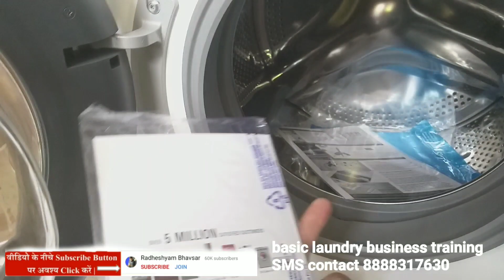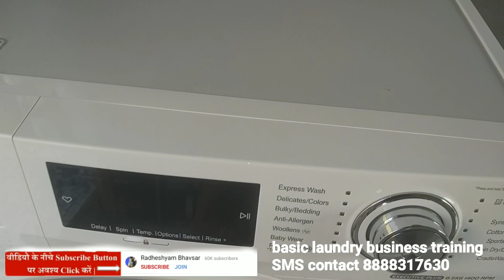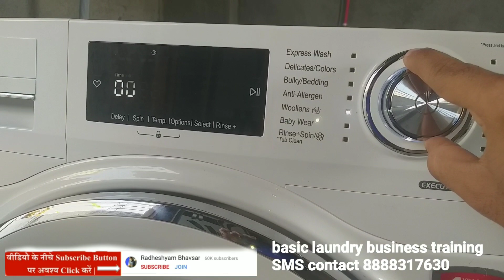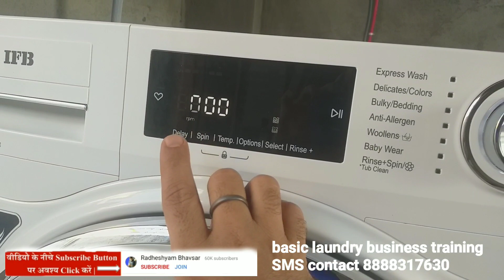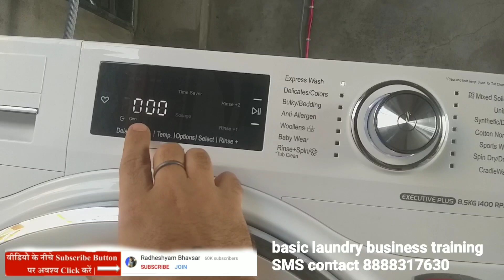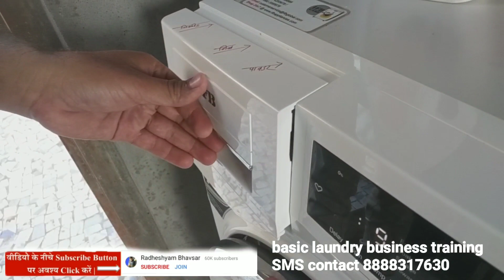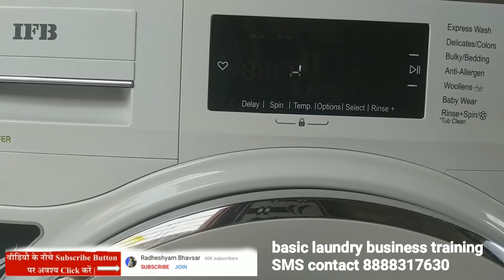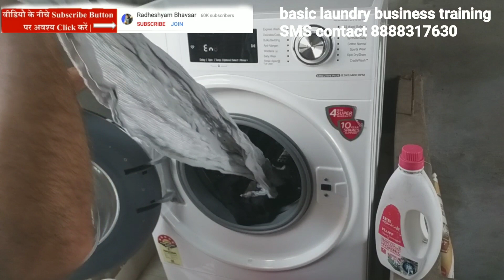IFB FRONT LOAD WASHING MACHINE vxid 8.5kg ,about Washing machine ,(Hindi)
1)Basic laundry business training
2)consulting for start your laundry business.

Suits hangers
Carpet, sofa cleaning machine & accessory
Carpet extractor
3 in 1 carpet extractor
Scrubber machine
Liquid solution for carpet, sofa

MY BASIC LAUNDRY Chemicals & accessories

Laundry Iron with temperature control
Laundry Brass iron with temperature control

For  starch

Fabric conditioner
Bosch fabric softener

cable 1)